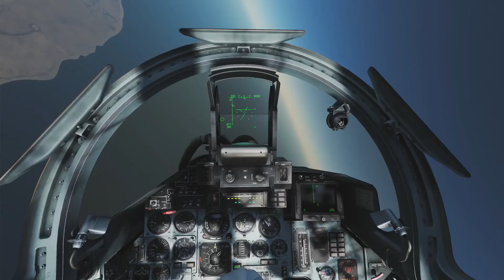DCS - SU-27 Practice - 1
DCS - SU-27 Practice [ Bombing / Air-To-Air / Intercept]

It's time to do some more practice with the SU-27.  I put a new paint-job on her, and couldn't wait to take her for a spin!
In this scenario I'm attempting to disrupt the opposition forces' ability to attack coalition forces across the canal.  Blufor received intel that the enemy acquired two Russian bombers, and possible WMD's, with the intent to conduct an imminent strike.  The Void Sailor was hired to attack the base before the bombers could load the weapons and take off.  The primary targets were the FARP, the fuel depot, and fuel trucks.  Secondary targets were the bombers, and a building that is suspected to house enemy high ranking officers.  Any enemy fighters that were detected were considered targets of opportunity, and would be considered bonus pay for The Void Sailor.  At least that's what I'm telling myself... in the third person, no less :)
The landing was a little wonky this time, I almost missed the runway because I couldn't see it clearly.  But, at least I didn't run out of fuel this time!